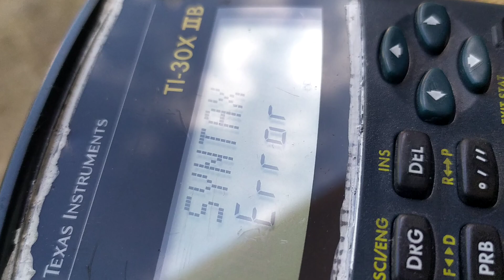JE PÈTE UNE CALCULATRICE TEXAS INSTRUMENT TI-30XIIB AVEC LE PIED DE BICHE